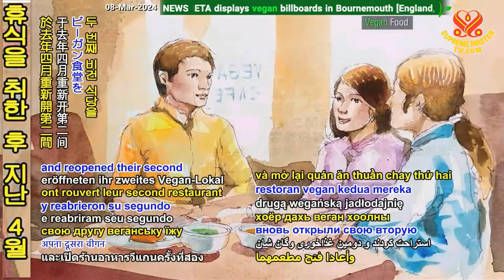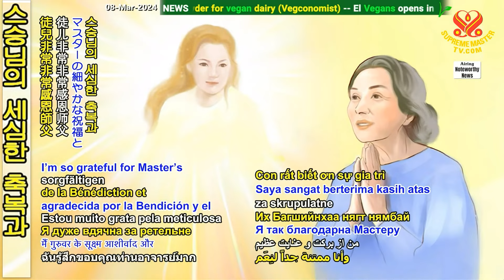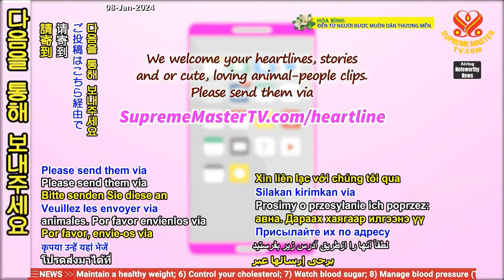[Heartline] 스승님축복으로 비건 외식사업이 성공함-The success of the vegan restaurant business With Master's Blessing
🟩 마음의 편지
🟣 스승님축복으로 비건 외식사업의 성공함

* 사랑하는 스승님께 평화가 함께 하시길! 안녕하세요, 수프림 마스터 TV 팀 여러분!

입문한 제 남편의 시누이와 시매부는 원래 채식이 아닌 식당을 운영하고 있었습니다.

저희의 설득 끝에 시매부는 비건 식당과 음식점에서 비건 요리를 배우기 시작했습니다.

그 후로 3년이 지난 2013년에 비건 뷔페를 오픈했고 성공을 거뒀습니다. 3년 동안의 팬데믹 기간 사업은 그대로 유지 되었는데 점점 더 많은 사람들이 비건식을 받아 들린 덕분에 큰 영향을 받지 않았습니다.

나중에 이 비건 뷔페는 이모가 받게 되었고 (원래 이모 가족은 시장에서 채식이 아닌 식품을 팔고 있었습니다) 시누이와 시매부는 1년 이상 휴식을 취한 후 두 번째 비건 식당을 다시 열었습니다.

모두가 비건 길거리 음식을 즐깁니다. 남편의 시매부는 지인들에게 지금이 비건 식음료 사업을 운영하기에 적절한 시기라고 말했습니다.

남편과 저는 이 모든 것이 사랑하는 스승님의 다정한 축복 덕분이라는 것을 분명하게 알고 있습니다.

스승님의 세심한 축복과 보살핌에 정말 감사드립니다. 스승님의 옥체가 건강하시길 바랍니다.

수프림 마스터 TV 팀의 성인들께 감사드립니다. 영원한 사랑과 응원을 담아 대만 (포모사)에서 제자 야웨이 올림

♧ 기뻐하시는 야웨이 님,가족의 비건 사업이 성공적이었다는 소식을 전해주셔서 감사합니다.

우리 또한 순수하고 고양된 비건 외식을 좋아합니다. 비건 세상과 세계평화와 걸맞는 이러한 소식을 보내 주셔서 감사합니다.

당신과 건강한 대만 (포모사) 에 부처님의 강력한 축복이 항상 함께하길 바랍니다.

우주의 평화로, 수프림 마스터 TV 팀

💕 추신 ~ 스승님께서 찬사를 전하셨습니다:

❤️『자애로운 야웨이, 비건 식당으로 바꿀 것을 설득했다니 정말 잘했어요.

이들 비건 사업가들과 자비롭고 기치 있는 세상을 위한 그들의 소중한 영향력에 대해 알게 되어 기쁘네요.

다른 사람을 위해 선행을 베풀 때마다 축복이 따르며 세상에는 더 많은 비건 식당이 필요해요.

자비롭고 맛있는 식물성 음식을 통해 많은 생명을 구하고 있는 당신의 가족들을 비롯한 당신과 지인들에게 많은 사랑을 보내며, 비건 음식을 먹을 때마다 신께서 선사하시는 영적인 양분을 통해 당신과 대만(포모사)의 사람들 모두가 축복받길 바라요.』